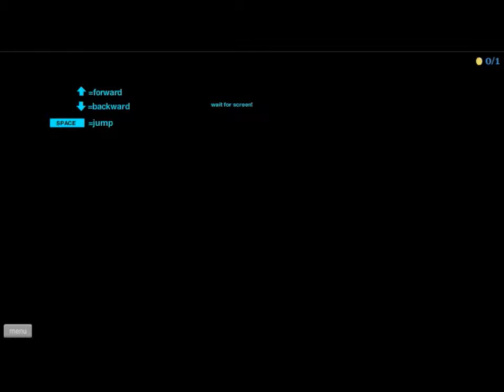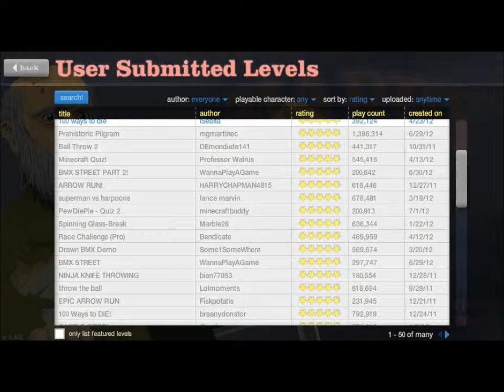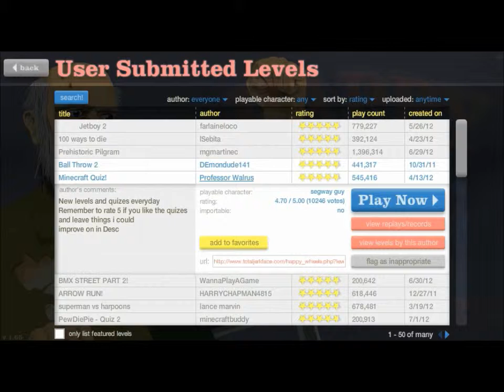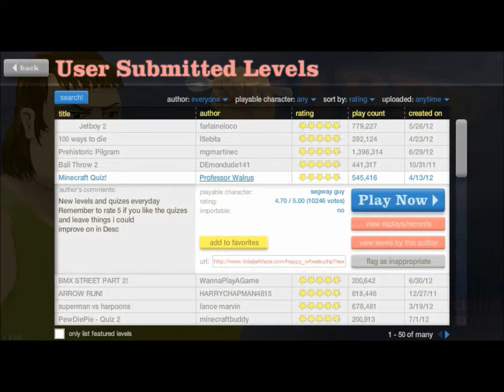Happy Wheels Gameplay User Levels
Sup Youtube W4RRLORD here bringing you a Happy Wheels gameplay hope you enjoy comment rate and sub and i will be putting up vids soon